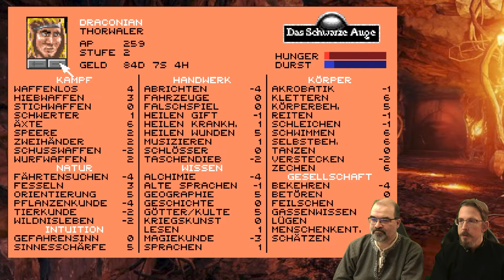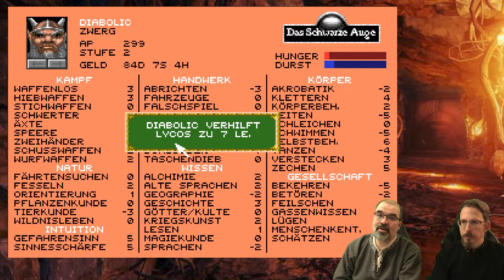DSA #33: Alchemistische Rezepte (RetroPlay/Amiga)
Zombies, Mumien, Nekromanten - was man nicht alles im Keller so findet!? Die Keilerei ist in vollem Gange und verlangt unseren Helden so einiges ab. Ja, so ein Magier kann ordentlich austeilen! Und was macht der am Ende?! Frechheit... aber immerhin gibt's eine fette Beutetruhe! Wir brauchen mal einen Lastesel. Oder einen Nimmervollen Beutel! Ach... falsches Regelsystem...

INFOS
Titel ► Das Schwarze Auge - Die Schicksalsklinge
System ► Amiga
Entwickler ► Attic
Publisher ►  Fantasy Productions
Erscheinungsjahr ► 1992
Genre ► Fantasy-Rollenspiel